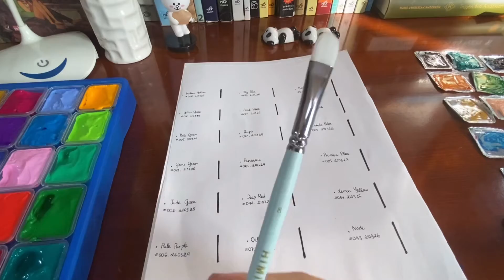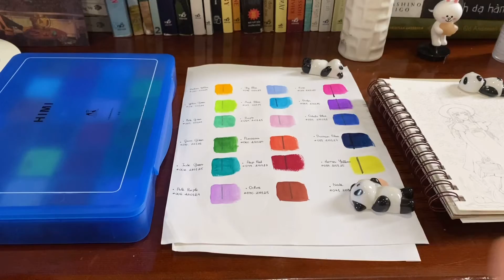Mei_vlog01 Unbox & Swatch Himi Gouache Mở và thử hộp màu Himi Gouache với mình 🎨🌼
Đây là vlog đầu tiên của mình, mình mong muốn tạo ra các video với nội dung nhẹ nhàng về cuộc sống và sở thích hàng ngày, hi vọng được mọi người ủng hộ.